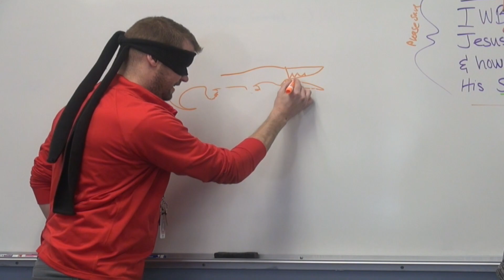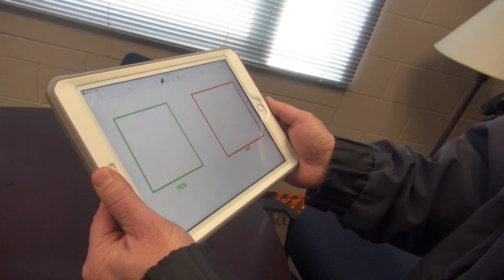GD RJTV 3.2.18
GD RJTV Friday, March 2, 2018

The Top 5, Commentary & Student Reactions to Parkland Shooting, Blindfolded Pictionary with Mr. O'Dea and Mr. Davenport, The Whisper Challenge with Mr. Smith, and an RJTV Exclusive: How Regis Jesuit Decides Snow Days.

Producers: Sophia Marcinek, Maxine Fuselier, Libby Bornhorst, Olivia Bachmann